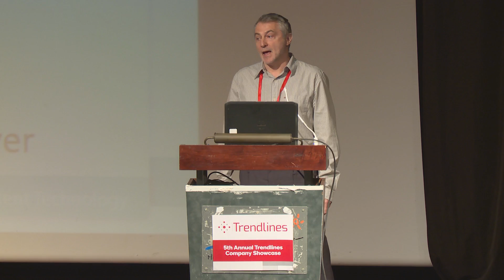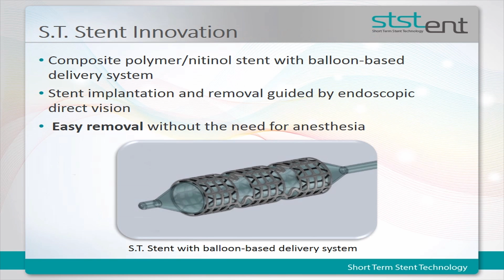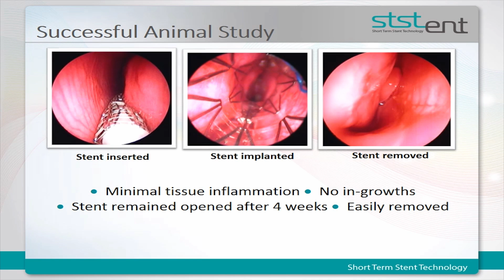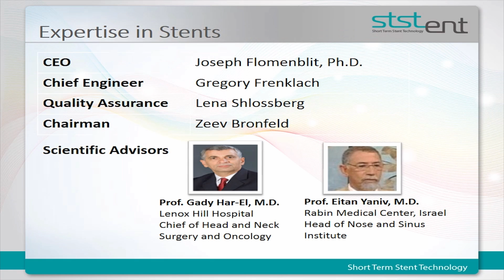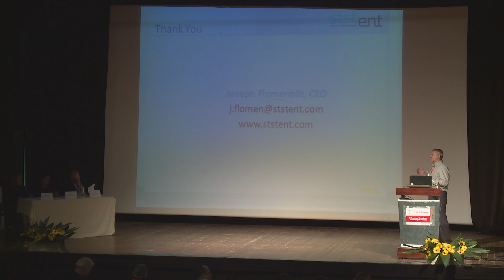Removable nasal stent following sinus surgery -- S.T. Stent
Developed for insertion after functional endoscopic sinus surgery (FESS), the stent keeps the sinus cavity open up to 28 days -- long enough for sinus tissue to heal.

Presentation at 5th Annual Trendlines Company Showcase | January 28, 2015 | Shefayim, Israel